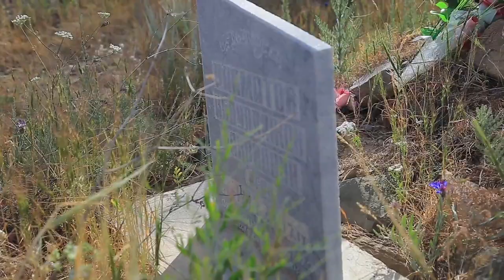10 YILLIK 25-MAY OXIRGI QO`NG`IROQ JIZZAX G`ALLAOROL